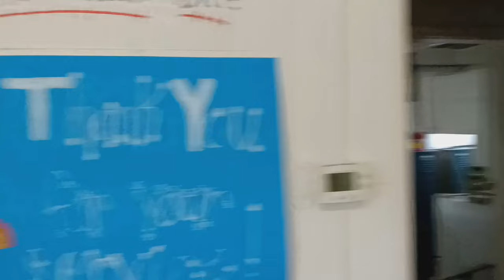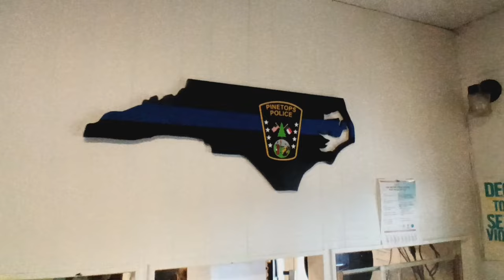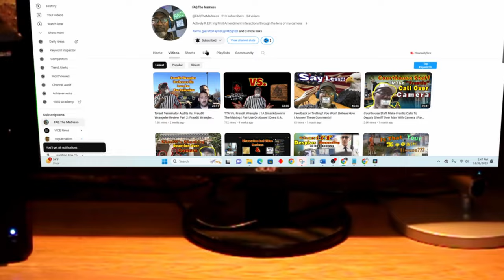Pinetops Chief Stacy Harrell Strives For Transparency: Shooting Under Investigation PRR On Hold PT 2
With a shooting just around the corner from my house, I was granted an audience with Pinetops Chief Of Police. With it being deemed  under an active investigation, the PRR ( Public Records Request) is on hold.

Equipment

Gimble: Zhiyun Smooth Q
Cell Phone: REVVL 5G
Body Worn Camera (Self): AKASO EK7000
Editing Software: Davinci Resolve 18
Audio: Zoom H6 Handy Recorder
Lavalier Microphone: K35
Headphones: Beexcellent